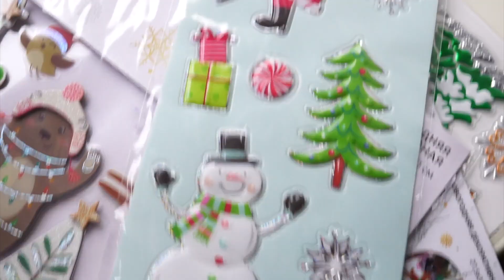ПОКУПКИ FIX PRICE на НОВЫЙ ГОД! | KateLi0n NY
▼▼▼▼▼▼Зайди сюда▼▼▼▼▼▼

Где меня найти в соц. сетях?

для телефона: в поиске людей забейте kateli0n

~Пара моих плейлистов~

Добро пожаловать на мой канал! Мои видео в основном о косметике, новинках в сфере бьюти и просто мои мысли обо всем!

Какая у меня камера?
Где я монтирую? - Final cut pro